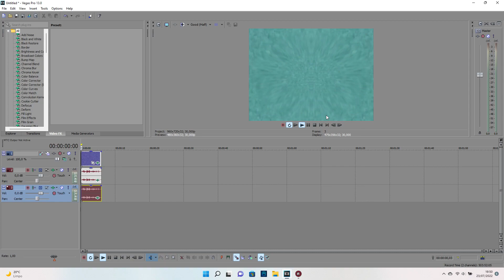How To Make Ear Bleeping On Sony Vegas Pro 13